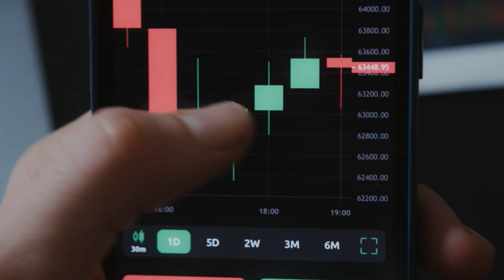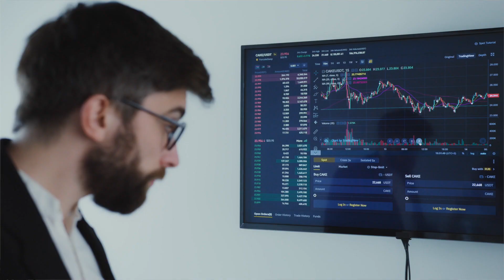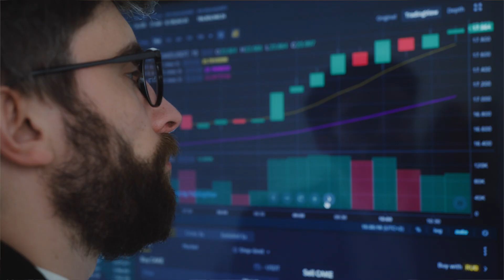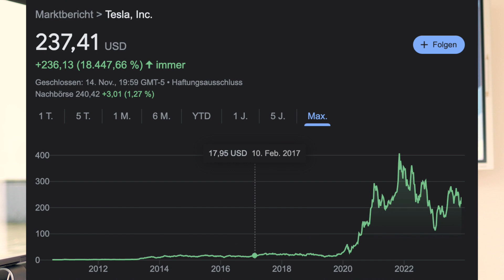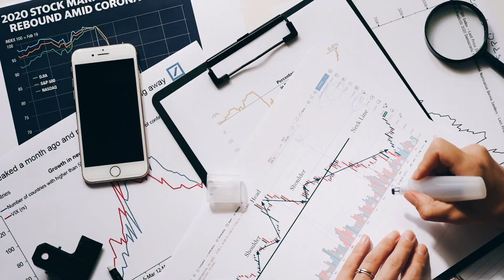DIESE Aktien-Strategie FUNKTIONIERT 2024